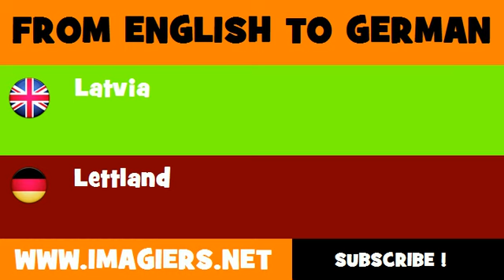FROM ENGLISH TO GERMAN = Latvia